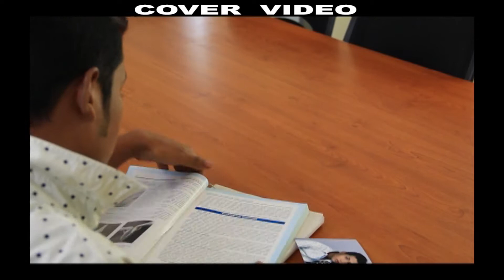WANA CHAKNA LELLE